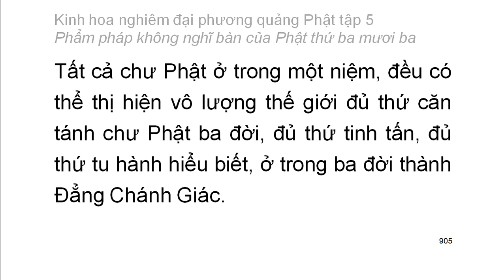Tập 5: Kinh hoa nghiêm: Phẩm pháp không nghĩ bàn của Phât thứ 33 - chữ to dễ xem rất hay (58)